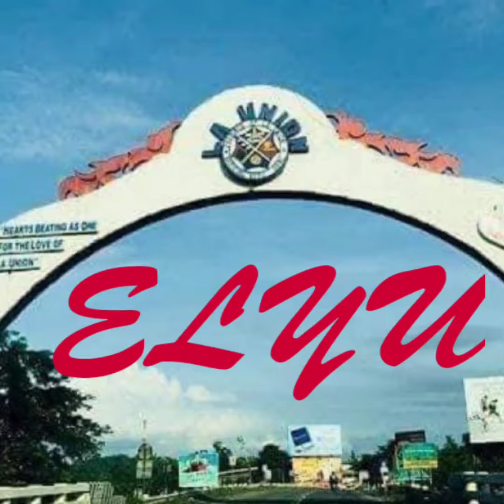first ride La Union (elyu)